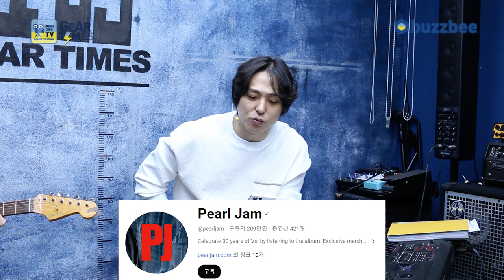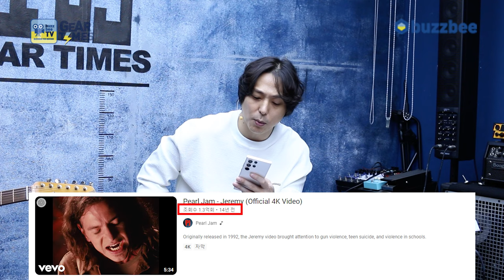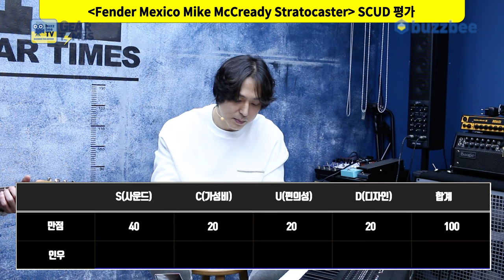[GearTimes 3869회] 펜더 Fender Mexico Mike McCready Stratocaster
펜더 Fender Mexico Mike McCready Stratocaster

0:00 오프닝
3:01 Pearl Jam
5:43 스펙(Spec)
7:30 사운드 테스트(Sound test)
13:59 시연 (Demo)
15:40 한줄평
16:27 점수